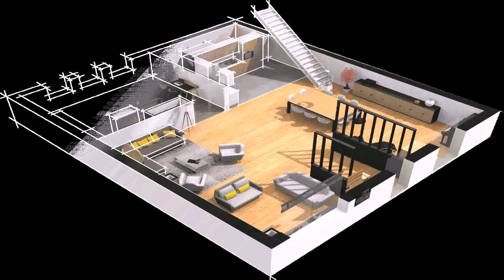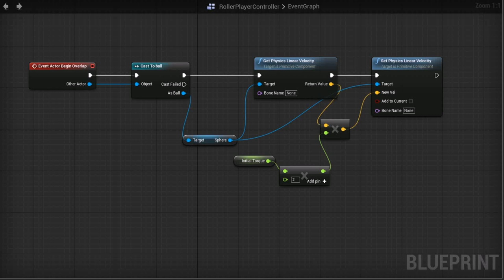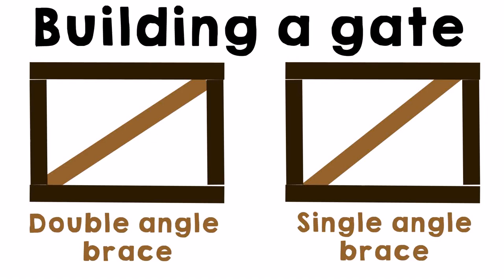How To Make A House Design In India (see description) (see description)